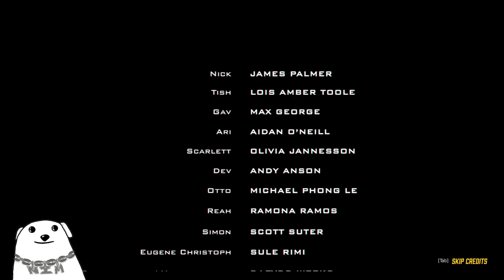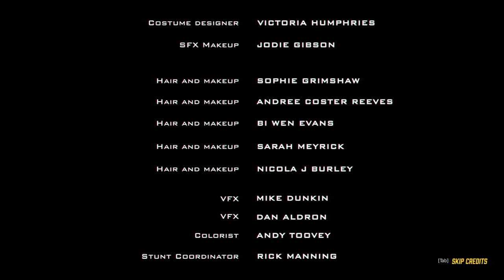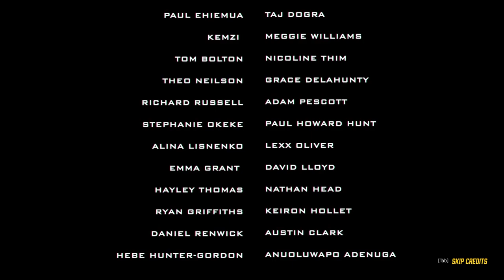Nim Plays | Bloodshore | Part 3 | Down To 10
In this episode of Nim Plays...

That was quick.